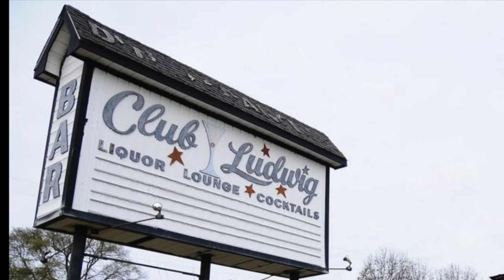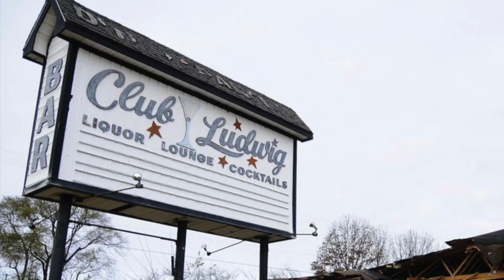Mike VanDyke Music: The Walk of Life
Another great cover...